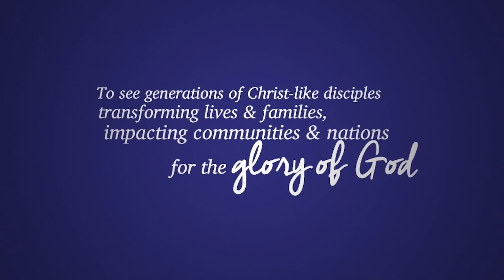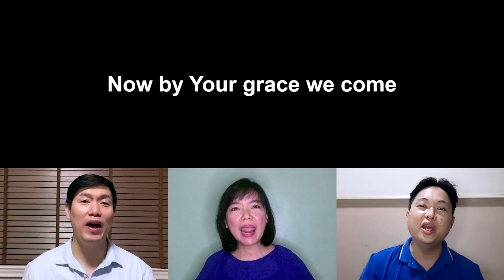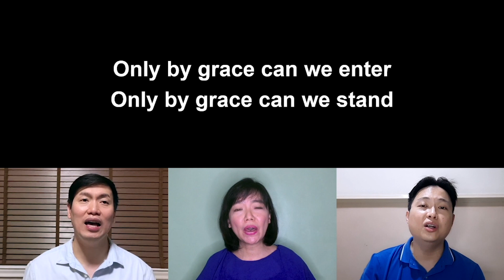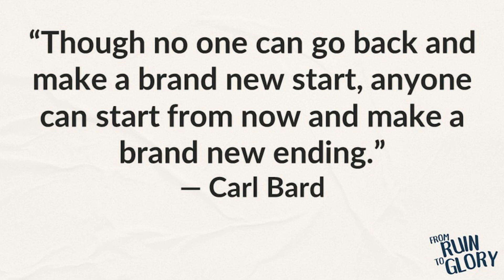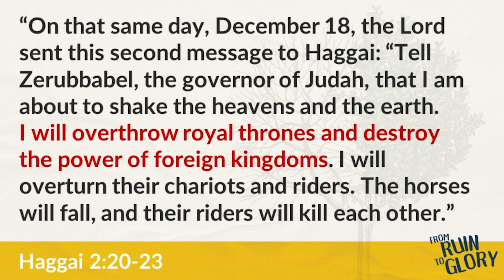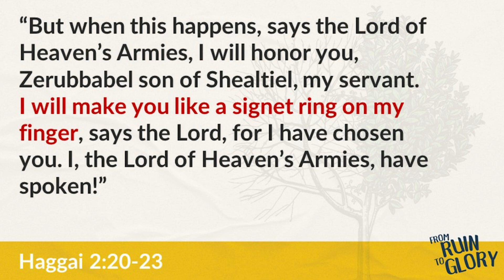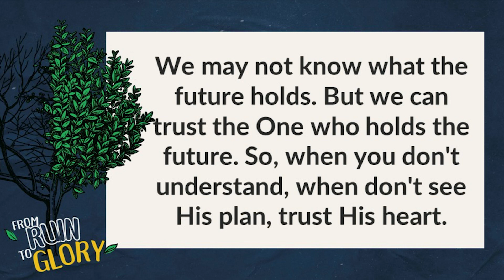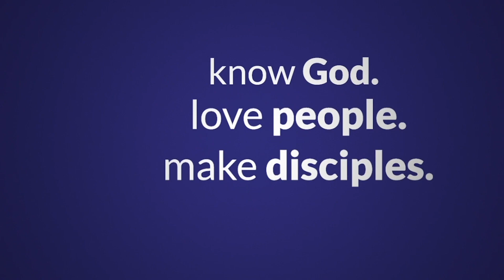God Holds the Future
Sermon: God Holds the Future
Speaker: Ptr. Michael Cariño
Scripture: Haggai 2:20-23

We are not the first to face a new year besieged by fears, worries, discouragement, and hopelessness. This week, Ptr. Michael Cariño invites us to trust that the days ahead are in God's hands. We don't need to know what the future holds because we can trust the One who holds the future.

SONGS
Only By Grace
Gerrit Gustafson

One Thing Remains (Your Love Never Fails)
Brian Johnson | Christa Black Gifford | Jeremy Riddle